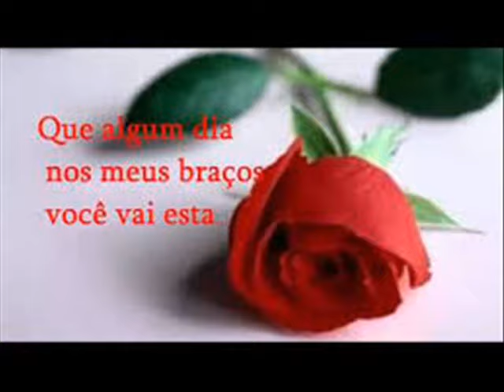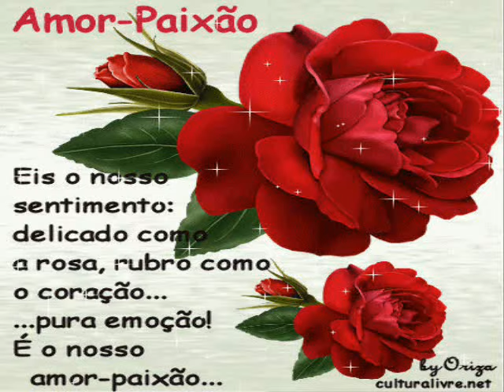TAKE MY BREATH AWAY TRADUZIDA